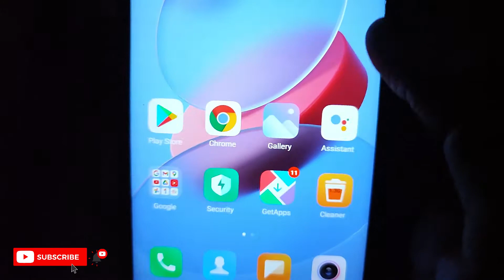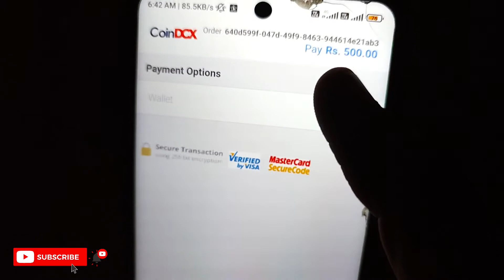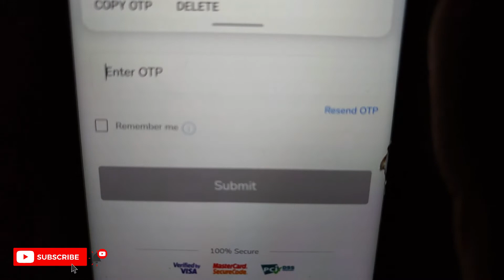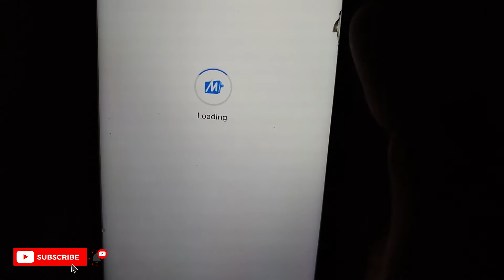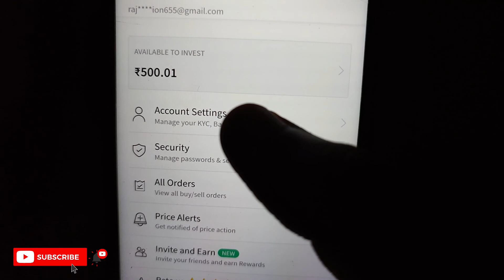How To Add Money In CoinDCX GO | Coindcx Go me Money Deposit Kaise kare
Hello Friends CoinDCX Deposit Money how to ADD Fund CoinDCX This Videos TO MAKE Easy And Simple Method How To add money in coindcx go ( CoinDCX GO )

how to add money in coindcx go,
coindcx go add money,
how to deposit money in coindcx go,
how to add fund in coindcx go,
coindcx go me deposit kaise kare,
coindcx go,coindcx go add fund process,
coindcx go me mobikwik se deposit kaise kare,
how to add fund in coindcx go by mobikwik,
coindcx go mobikwik deposit process,
coindcx go new deposit process,
coindcx go me inr deposit kaise kare,
coindcx trading tutorial,
coindcx deposit process,
how to add fund in coindcx,

Channel About :- Kv Tech is Youtube Channel, Mobile { Apps&Tricks } Hindi Video Upload This Channel